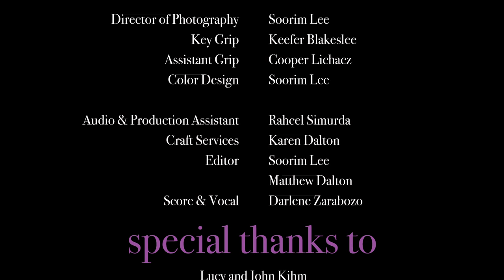Mr Picture Taker